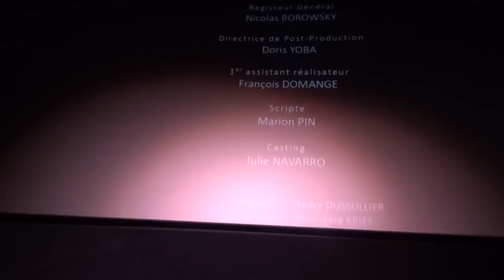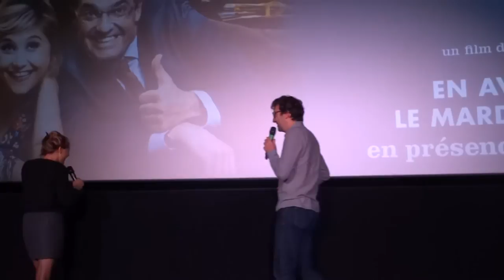Avant-première de Adopte un veuf, avec Bérengère Krief et Arnaud Ducret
Avant-première du film Adopte un veuf, avec Bérengère Krief et Arnaud Ducret.